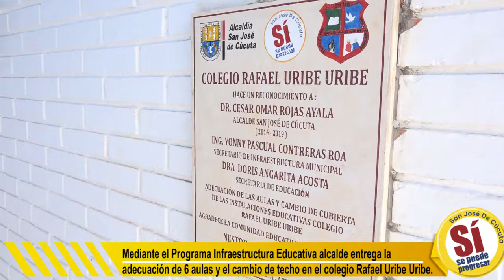Mediante el Programa Infraestructura Educativa alcalde entrega la adecuación de 6 aulas.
Mediante el Programa Infraestructura Educativa alcalde entrega la adecuación de 6 aulas y el cambio de techo en el colegio Rafael Uribe Uribe.
comente lo que te parecio del video
a tus amigos y familiares, puedan visitar el canal